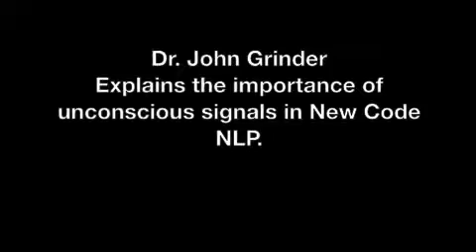The collision between the incommensurable logics of the conscious and unconscious - John Grinder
In this video, John Grinder, co-creator of Classic and New Code NLP, provides an exquisite description of the different logical types of consciousness which we label the conscious and unconscious mind.

John quotes his mentor and friend Gregory Bateson for the saying - ‘If the logic of the conscious and unconscious are incommensurable, therefore it is the collision of these two incommensurable logics where creativity comes from’. This insight is so apparent in Bateson’s work

 It’s also a key aspect of New Code NLP, where superiority is not assigned to either conscious or unconscious processes, it’s about navigating the different logical types of data inherent in both, so the collision is equitable for states and behaviours to naturally unfold to satisfy our intentions across the life adventures we pursue

This video was filmed in Brighton, in 2011, by Peter Salisbury at The NLP Academy Trainers  Training, in advance of a New Code NLP workshop Peter sponsored for John and Carmen in France. The NLP Academy is grateful to Peter for sharing this video with us to publish on our channel for our followers’ education and pleasure.

To learn New Code NLP directly from John Grinder, Carmen Bostic St Clair and Michael Carroll